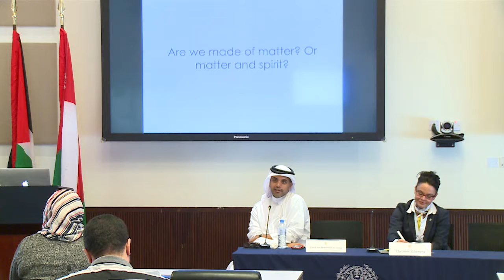5th Annual MESSA Conference: Fahad bin Mohammed Al-Attiya, Keynote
Fahad bin Mohammed Al-Attiya, who served as the Executive Chairman of the Qatar National Food Security Programme (QNFSP) and as a member of the Legislation Council of Qatar, delivers the keynote address at The Middle Eastern Studies Student Association (MESSA) 5th Annual MESSA Conference titled “Emerging Middle East: The Challenges of Integration and Social Fragmentation”.